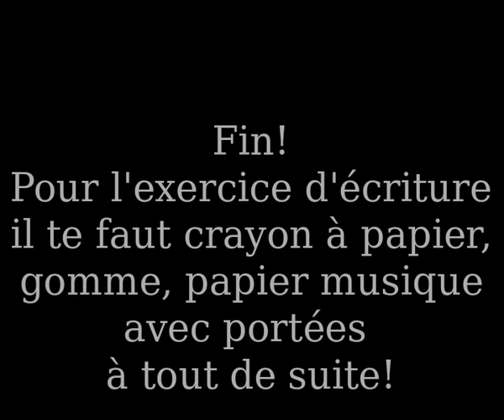1 Monsieur Savon Chant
Chante avec moi! Et révise le nom des notes.